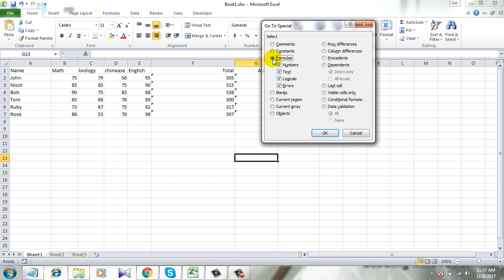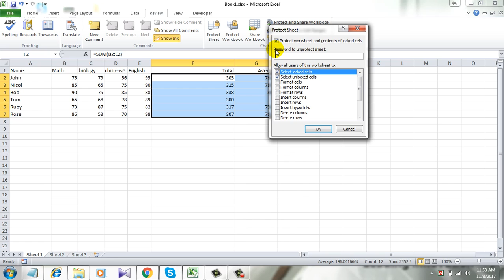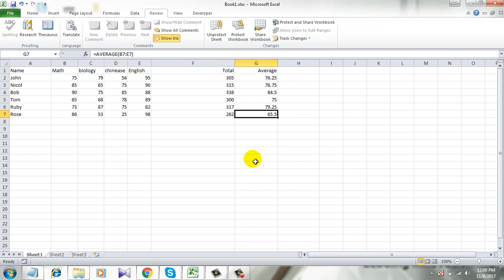How To Lock And Protect Formulas In Excel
This is an excellent feature that will give you full control over your work. It feels really bad when an amateur plays around your workbook and tweaks your formulas without having slightest knowledge about it. Your hours of work ruins just within few minutes.

This is why we are going to lock and protect cells in Excel. Remember I am using Microsoft Excel 2010 for the demonstration. Follow the instruction below to protect formulas in Excel. Let’s get started.

1. Select the whole worksheet and right click
2. Select “Format Cells”.
3. Click on “Protection” and Uncheck “Locked”. (Excel locks sheet by default and you need to unlock it first)
4. Go to “Home” tab and click “Find and Select”.
5. Click “Go to special” and Click on “Formulas” and click “OK”.
6. Now lock and protect selected cells that contain formula by clicking “Review” tab and Clicking “Protect Sheet”
7. Type and password and confirm that password and it’s done
This is how you lock formulas in Excel 2010. Now your formula is protected but you can allow input.

If you need any specific tutorial you can request that

Google Plus *Become a member and enjoy exclusive perks while supporting the channel you love!*